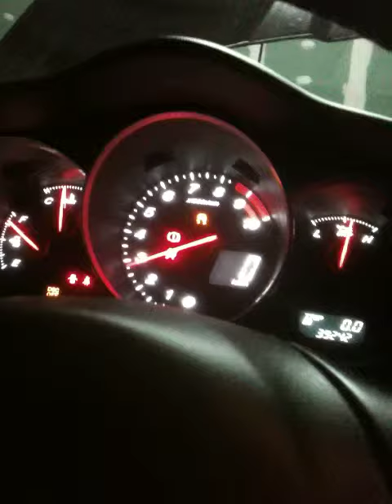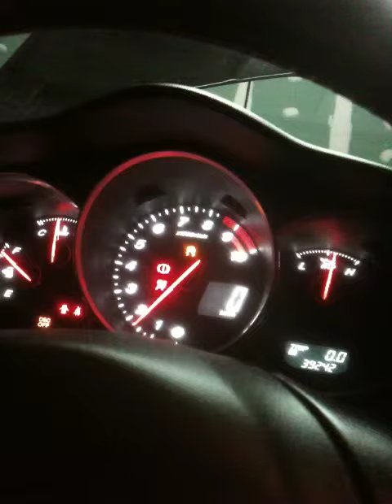rx8 ignition problem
Hi,
I have ignition problems...
so I just install new sparks, same problem.
Can it come from the wire ?